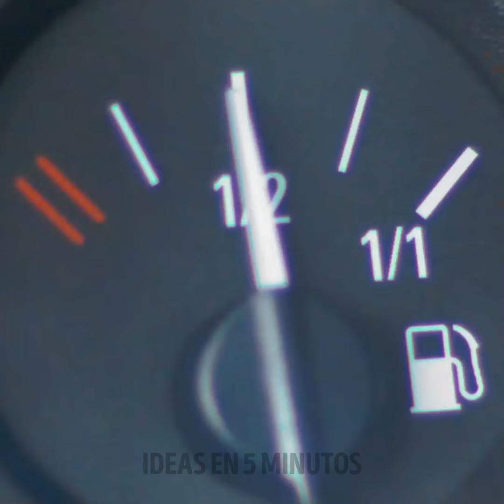¡Fabulosos Trucos de Belleza para una Tú Deslumbrante!